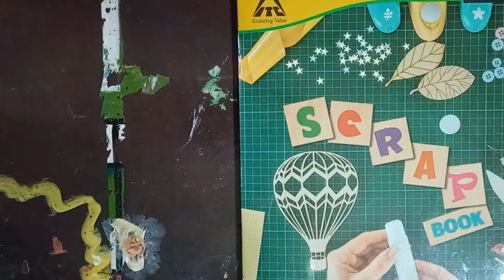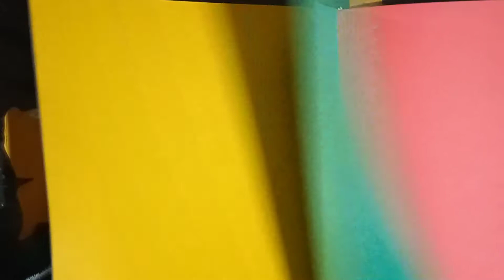EASY PAPER CRAFT || BUTTERFLY 🦋 ART BY BABUL KDR SIR